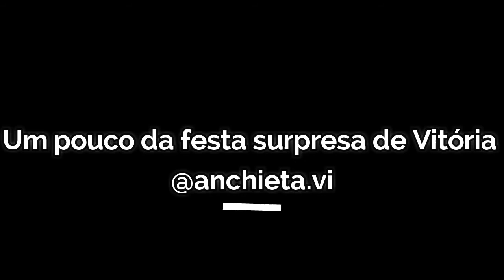Niver Surpresa + Brigadeiro e Beijos da Doce Tentação